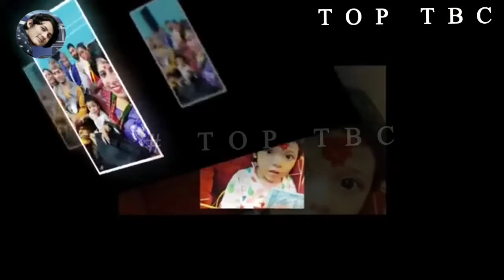जेरीले शंकरको मोबाईल चेक गर्दा कोठामा अर्कै केटीसंग राट बिताएको प्रमाण भेटेपछी jeri news